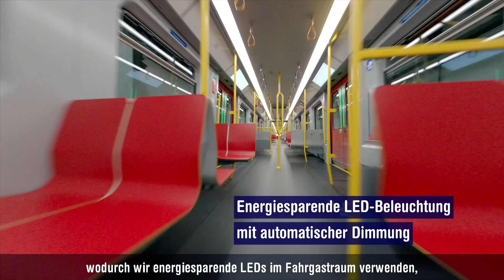X-Wagen: Die neue U-Bahn stellt sich vor! Teil 2: Nachhaltigkeit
Als GreenerLinien steht für uns Nachhaltigkeit an oberster Stelle! 💚 Um dieses Thema geht es im zweiten Teil unserer Reihe über den neuen X-Wagen.